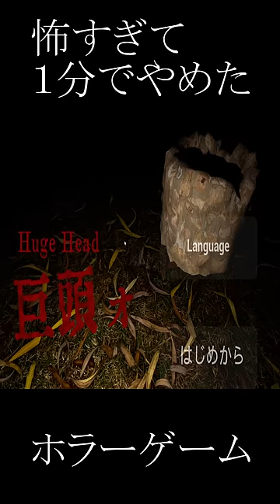無理すぎて1分でやめたホラゲー